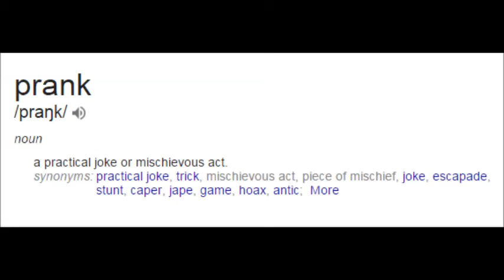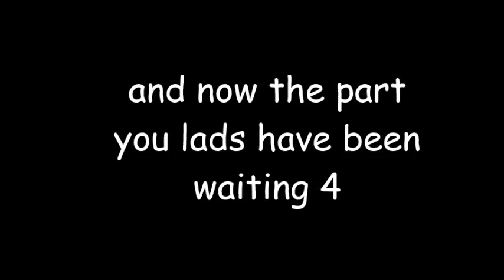BarryBeeTV - amazing guy with pure talent